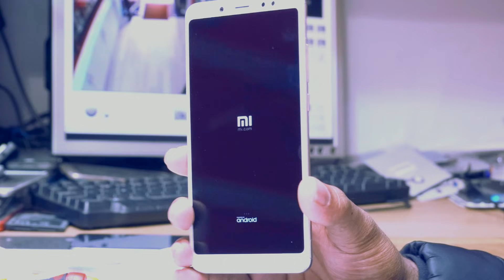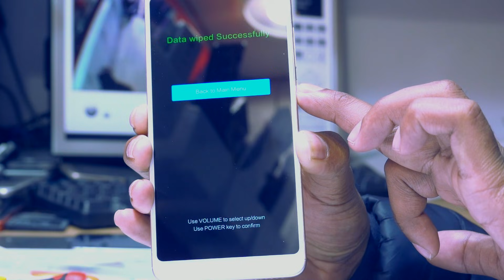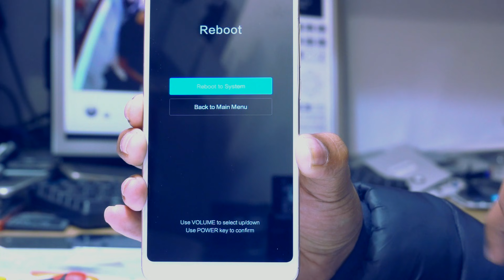Xiaomi Redmi Note 5 Hard Reset (bootloop fix)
Redmi note 5 full hard reset